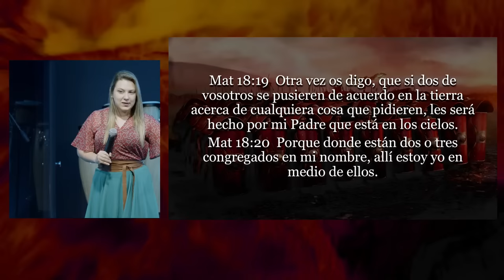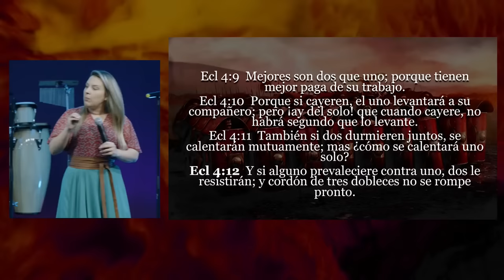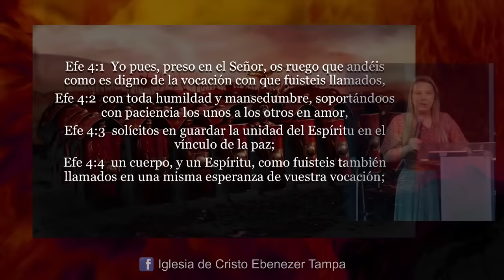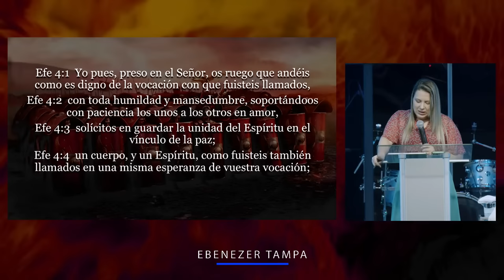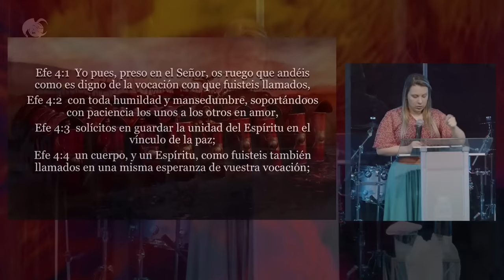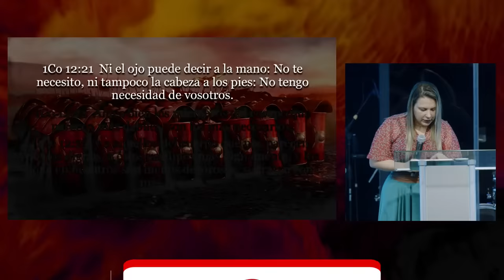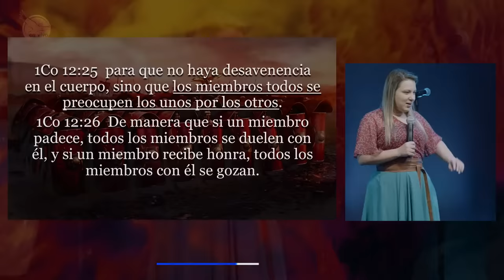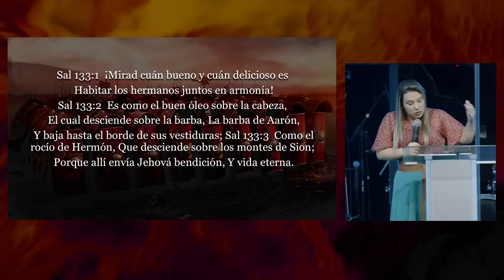Pr Lisney de Font | La Unidad desata gloria | 01-25-23